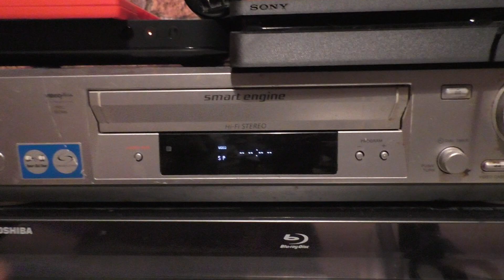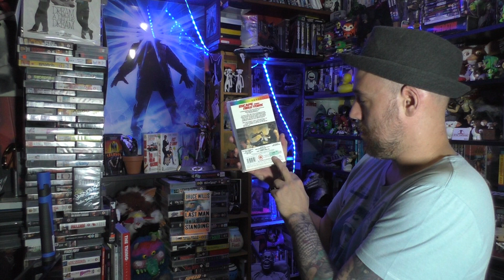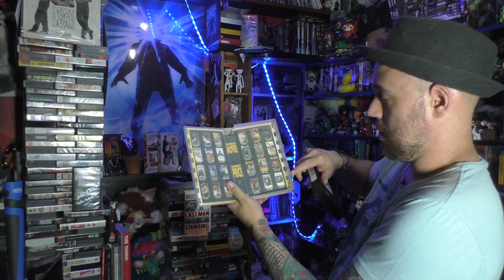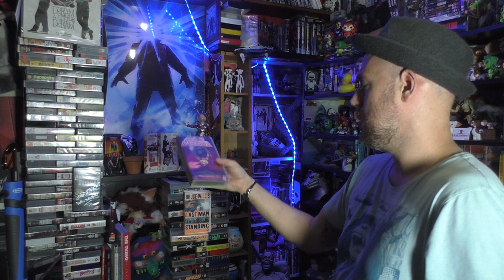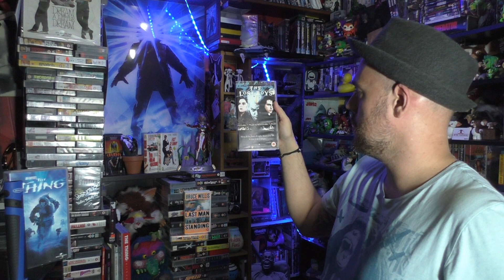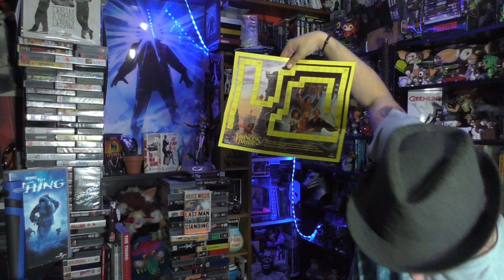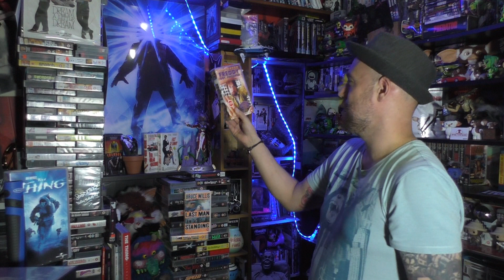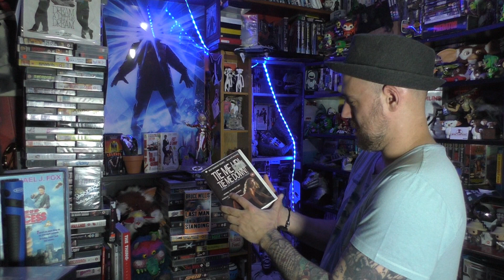Retro VHS Joblot 3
More VHS than I need